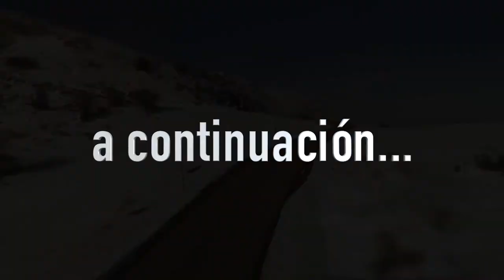S XIX Clarín Doña Berta 2/7 (audiolibros clásicos voz humana) Voz Moisés de las Heras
Leopoldo Alas, Clarín. Doña Berta. Uno de los mejores cuentos de la literatura española. Una mujer, un hijo, un cuadro, un amargo destino romántico, un amor perdido… Un clásico narrado con efectos de sonido y música de fondo. Escúchalo también en Ivoox Segundo audio de siete. Ahora también en ivoox -- Canal de Ivoox Moisés delas Heras Audiolibros MOISÉS DE LAS HERAS AUDIOLIBRO Periódicamente un nuevo poema o texto. (audiolibros clásicos voz humana) Suscríbete a mi canal de relatos terror y ciencia ficción de ivoox A mi canal de poemas de ivoox A mi canal de teatro de ivoox en este Te lo podrás descargar todo gratis También link de descargas de todos los audios Leído e interpretado por Moisés de las Heras Fernández, actor y director de teatro. SOBRE EL AUTOR DEL VIDEO (LOCUTOR) Moisés de las Heras Fernández, escritor. Visita mi blog LLUVIA EN EL MAR Disfruta este blog sobre ensayos y reflexiones periodísticas, crítica de cine, teatro y libros. Audios de textos y poemas literarios, divididos por siglos. Para uso libre en colegios, incluirlo en obras teatrales, conferencias, charlas… sin derechos de autor ni copyright. • MUSICA DE FONDO Asturias, Albéniz Asturias (Leyenda), from Suite española Op. 47 (guitar arr.) interprete Gordon Rowland Tárrega Romance de Juegos Prohibidos ¬-Girbiat Romance - intérprete Jim-Greeniger Musopen Licencia Pergolesi, Giovanni Battista- Pergolesi Stabat Mater - No.4. Aria (contralto) Allegro-Stabat Mater musopen Interprete European Archive Frédéric Chopin- The Best Nocturnes in 432 Hz tuning (great for reading or studying!)